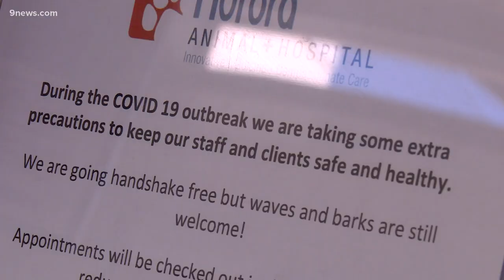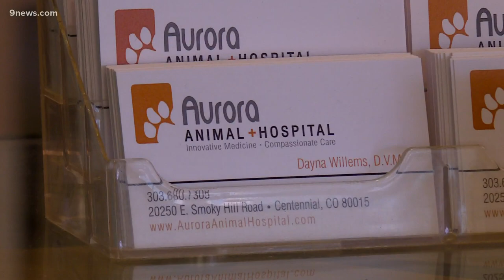Veterinarian warns of a deadly, viral outbreak affecting ball pythons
9NEWS (KUSA) is located in Denver, Colorado.